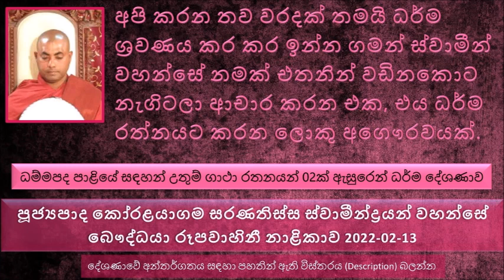අපි කරන තව වරදක් තමයි ධර්ම ශ්‍රවණය කර කර ඉන්න ගමන් ස්වාමීන් වහන්සේ නමක් එතනින් වඩිනකොට නැගිටලා ආචාර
ධම්මපද පාළියේ සඳහන් උතුම් ගාථා රතනයන් 02ක් ඇසුරෙන් ධර්ම දේශණාව
සිත් ගන්නා යම් දේවල් , මනාව සිත් ඇදගන්න මල් වර්ග ඉතාමත් සුවඳින් යුක්තයි..  අන්න ඒ වගේ තමයි සමහරු බුදුරජාණන් වහන්සේ ගේ උතුම් වූ දේශණාව ශ්‍රවණය කරලා ධර්මානුකුලව තමන්ගේ ජීවිතය මනාව ගොඩනගා ගන්නවා අන්න ඒ අය අනිත් මිනිසුන් අතර ශ්‍රේෂ්ඨයි.
කොසොල් රජතුමා දවසක් බුදුරජාණන් වහන්සේ බැහැ දැකල තමන්ගේ රජ බිසවරුන්ට ධර්මය දේශණා කරන්න වඩින ලෙස ඉල්ලා සිටියා. බුදුරජාණන් වහන්සේ පසුව ආනන්දයන් වහන්සේ හට මේ කාරණාව සැළ කර සිටි සේක..
වාසභකත්තියා සහ කෝසල මල්ලිකාව යන දෙදෙනාගෙන් කෝසල මල්ලිකාව ඉතාමත් හොඳින් ධර්මය ශ්‍රවණය කරලා එය තමන්ගේ  ජීවිතයට එකතු කරගන්න බව ආනන්දයන් වහන්සේ බුදුරජාණන් වහන්සේට මෙසේ වදාළ සේක.
ජත්තපානි උපාසක කියන්නේ අනාගාමී වහන්සේ නමක්. හැමතිස්සෙම තමන්ගේ අතේ ජත්‍රයක් එහෙමත් නැත්නම් කුඩයක් තිබුණ නිසා මෙසේ ජත්තපානි උපාසක කියල නම..
ජත්තපානි උපාසක කොසොල් රජතුමා දැකල ගරු කරන්නේ නැතුව බුදුරජාණන් වහන්සේට වැඳගෙන ඉන්නවා දැකල රජතුමාට පොඩ්ඩක් කේන්ති ගියා.
කොසොල් රජතුමා මේ උපාසක තෙමේගෙන් අහනවා. අද මට ආචාර වන්දනා කරාට එදා මට මොකද ගරු වන්දනාමාන කරේ නැත්තේ මොකද කියල.
අපි කරන තව වරදක් තමයි ධර්ම ශ්‍රවණය කර කර ඉන්න ගමන් ස්වාමීන් වහන්සේ නමක් එතනින් වඩිනකොට නැගිටලා ආචාර කරන එක,  එය ධර්ම රත්නයට කරන ලොකු අගෞරවයක්.
සිල් රැක්කොත් කෙනෙක් ඒ කෙනාව සුගතියේ උපදිනවා..
කෙනෙකුට කීර්තිය හොයන්න, ලාභය ලබන්න රැකියාවක් විදියට එහෙමත් නැත්නම් ප්‍රසිද්ධිය ලබාගන්න තියන දෙයක් නෙමෙයි මේ ධර්මය කියන්නේ.